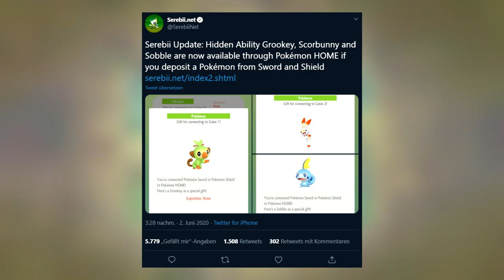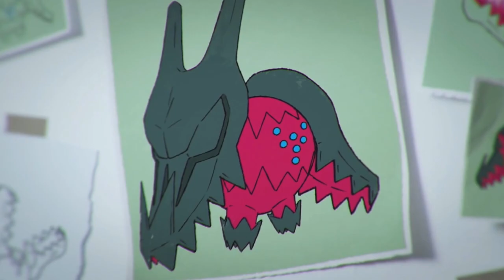Sind die Pokémon Schwert & Schild DLCs das Geld wert? Meine Meinung! - RGE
Gestern gab es endlich wieder neue Informationen zu Pokémon Schwert und Schild! Zu den zwei neuen DLCs, um genau zu sein. Und zwar zu die Insel der Rüstung und die Schneelande der Krone. In diesem Video fasse ich alle Informationen zu den Pokémon Schwert und Schild DLCs nochmal kurz zusammen und sage euch letztendlich meine Meinung dazu! Viel Spaß!

Hier gehts zu meinem LP Kanal!